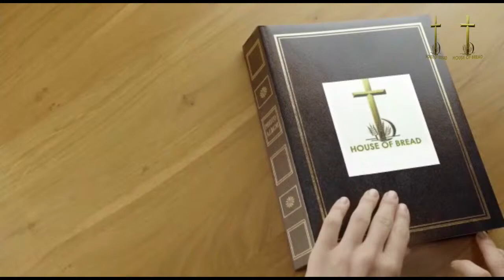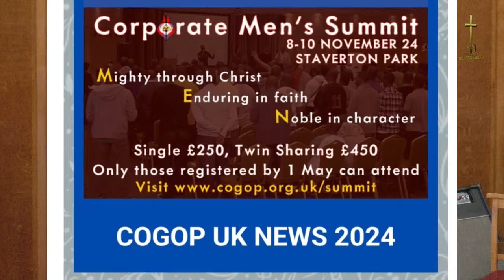Sunday Service at House of Bread, London 7/04/2024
2:21 Worship led by Sis Judene Anchebe
31:01 Greetings & Announcements by Sis Brenda Johnson
48:02 Moderator Sis Maxine Boyd-Brown
49:23 Sis Pat McKenzie
54:27 HOB Men Praying
1:02:10 Worship in Giving
1:08:38 Testimony by Bro Silburn Everett
1:14:35 The Word by Pastor Poseda Langley-Perkins
2:03:22 Prayers led by Sis Judene Anchebe